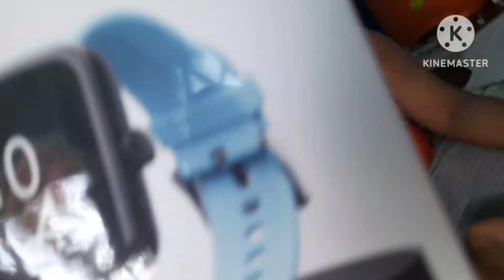আবার বেরোনোর জন্য প্রস্তুত,,llpacking compete ll very excited about ll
Titel-- again outing with family members ll packing completed ll very excited ll#normalnandini

Please subscrib my channel.

I am Tanima Mondal. My channel name is Normal Nandini. Please subscrib my channel 🙏. Iam very simple woman and busy moms. So I'm sharing my daily routine with you. Hope you enjoy my real life video. Thanks Friends. I also share my Special memories etc.Today I'm going to share my daily simple lifestyle with family and packing for going to short trip .